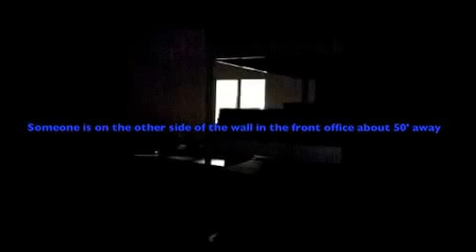KII-SDD Part 2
KII-SDD Shadow detector Combines the KII Meter with our popular Shadow Deviation Detector (SDD). The SDD circuit utilizes a proprietary software algorithm and precision hermetically sealed LDR sensor to carefully analyze light contrast variations within an environment. The device is self calibrating (every 5 sec.) making it extremely easy to use. There is also a five step digital sensitivity adjustment to accommodate virtually all light or dark level conditions. When something interferes or causes a change in the received light, the SDD produces 5 descending tones (octave steps) corresponding to the amount of contrast variation change. A RED LED also indicates the decrease in received light energy. Similarly, there are 5 ascending tones corresponding to energy that increases the received light along with a GREEN LED. The KII and SDD can be used at the same time. But it is important to note that the KII can detect small residual current flow (EMF) through the SDD LED.
One of the best documented detection events can be viewed on the Ghost Adventures Shanghai Tunnel episode, Part 3/3 about 2 min into the clip.

A squiggly anomaly is captured on film moving between the SDD Illuminator and the SDD sensor. The SDD reacts due to the light contrast disturbance.

The SDD can be used in a variety of Paranormal applications.
It can be used:
1. Use Full moonlight as an illumination source through a window and detect anything that passes between the light and the detector. Note that interlaced clouds moving by will be detected.
2. Turn an incandescent light on in a closet so that only a "slit" of light shines out through the door and create a light curtain. Anything that passes between the slit light curtain and SDD will be detected.
3. Use a laser pen 100's of feet away. Aim the laser spot at the SDD detector and make an incredibly long through beam passage "break" sensor. I've even used beam bending optics and mirrors to go around corners.
4. Use the SDD with a Laser Grid, RED or GREEN
5. The KII-SDD comes with a RED illuminator good for use in total darkness up to 40'
6. Use the RED light from an indoor EXIT sign.
7. Use it with Near IR light sources